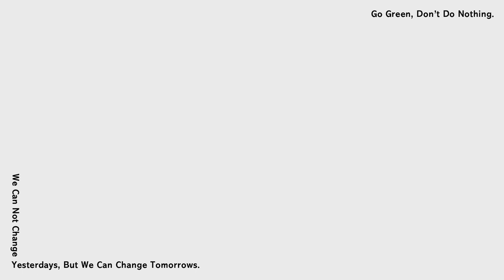2022/6/18 ELLE RUN with Style ft.邱勝翊 王子｜年度風格盛事｜立即報名！